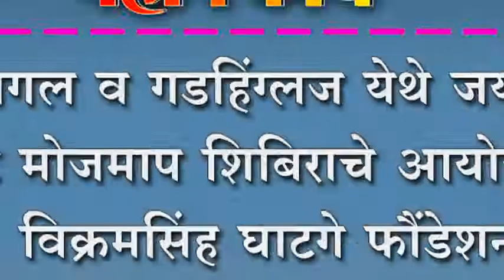कागल व गडहिंग्लज येथे जयपूर फूट मोजमाप शिबिराचे आयोजन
कागल व गडहिंग्लज येथे जयपूर फूट मोजमाप शिबिराचे आयोजन ;राजे  विक्रमसिंह घाटगे फौंडेशन चा अभिनव उपक्रम..